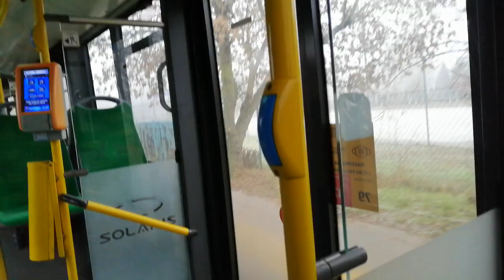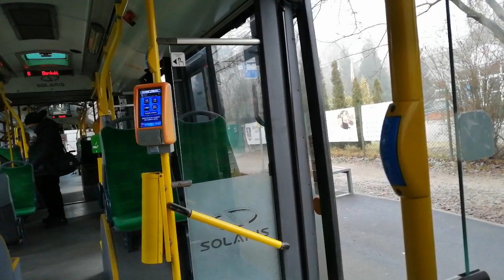MPK Poznań | Linia 425 | Solaris Urbino 18 III | Kierunek Zalasewo/Planetarna Szkoła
Trasa :
Franowo
Franowo
Folwarczna
Kobylepole n/ż
Kobylepole Lokomotywownia n/ż
Darzybór
Borówki
Żywiczna n/ż
Żywiczna Nastawnia n/ż
Swarzędz/Szumana
Swarzędz/Przybylskiego
Swarzędz/Osiedle Cegielskiego
Swarzędz/Osiedle Raczyńskiego
Swarzędz/Kupiecka
Zalasewo/Planetarna Szkoła